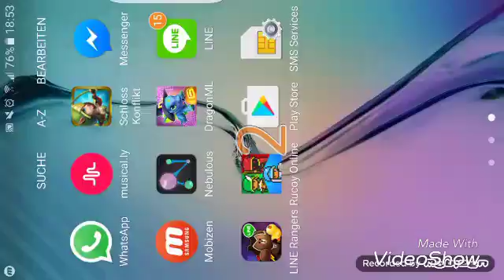Line rangers gameplay #001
Viel spas:D